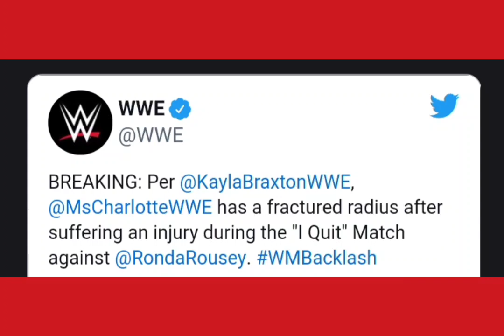CHARLOTTE FLAIR INJURED DURING ‘I QUIT’ MATCH AT WWE WRESTLEMANIA BACKLASH